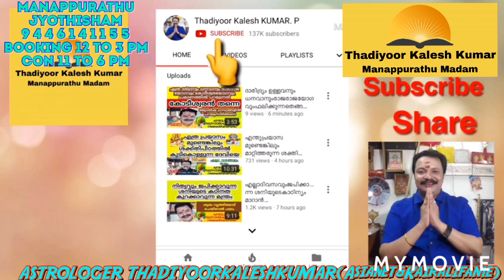ഇങ്ങനെ ഉപവാസമോവൃത്തമോ എടുത്താൽകഠിനകാര്യംസാധിക്കും9446141155Thadiyoorkaleshkumar(Asianet&Kairalifame)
MANAPPURATHUMADOM,THADIYOOR, THIRUVALLA TO RANNY ROUTIL THADIYOOR NSS HS NEAR CONSULTING TIME  11 AM TO 6 PM BOOKING TIME 12 TO 3PM 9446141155 THADIYOORKALESHKUMAR(ASIANET &KAIRALI FAME) ASTROLOGER VASTHU GEM  AYURVEDA AND POEM WRITTER 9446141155#Astrology#MalayalamAstrology#Jyothisham#Mantrikam#Vasthuinkerala#Bharathiyayoga#Technology#Poems#Hitmalayalamsong#KeralFilmIndustry#MalayalamActress#Beautytips#pentulam#Malayalamtraditinals#Hindudevotionals#Teaching#YoutubeCreatinsTip#YoutubeTopTips#Videos#Photography#Hospitals#Promotors#Utradam#temple#Sivadevoties#Celebraties#superstars#Agricultural